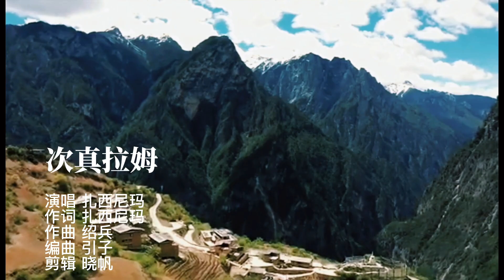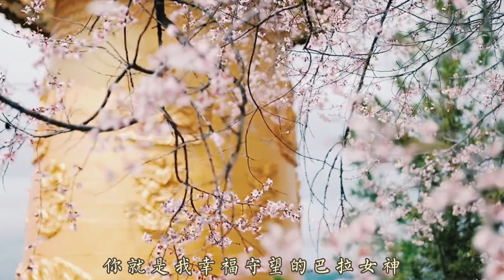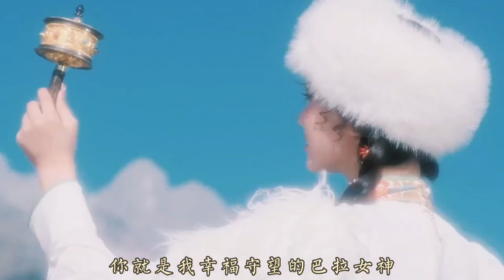扎西尼玛原唱《次真拉姆》完整版，经典藏歌，天籁之音，深情感人